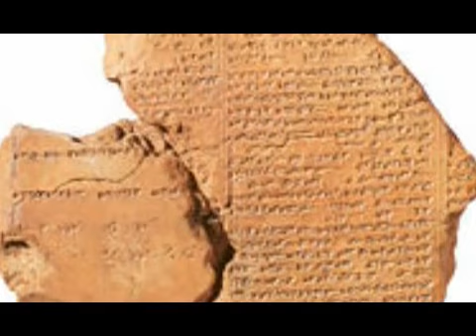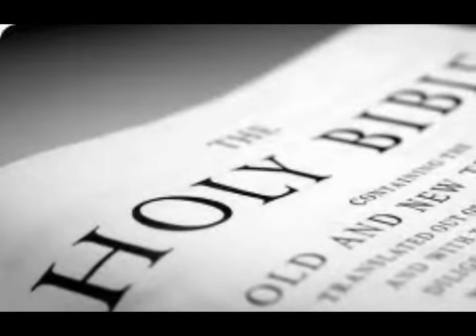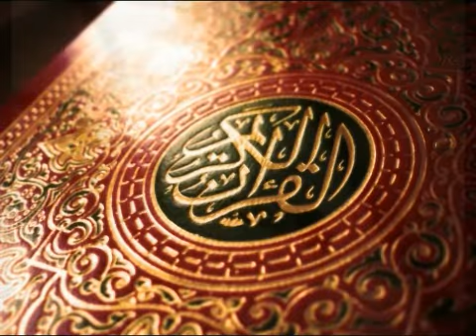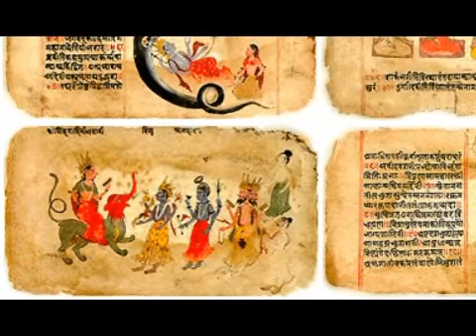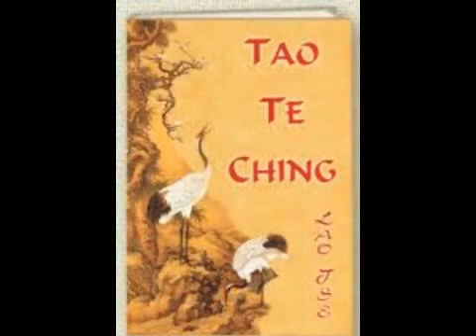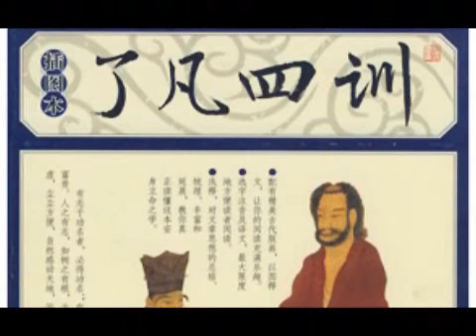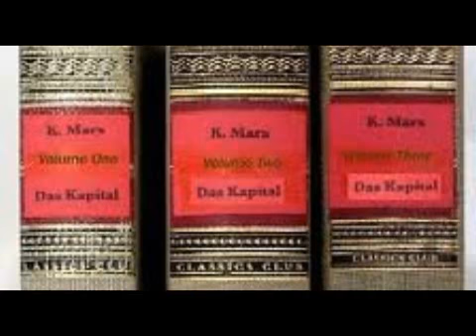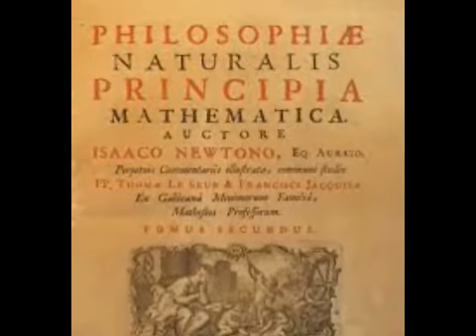Carlos Aureus: World Literatures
World Literatures Course Overview